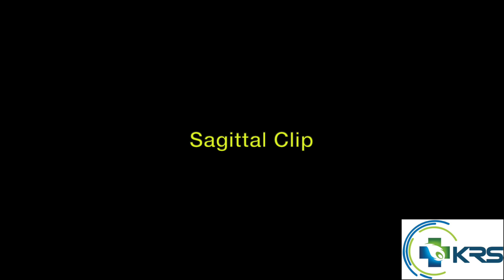Early pregnancy complication : Chorionic bump - Ultrasound findings